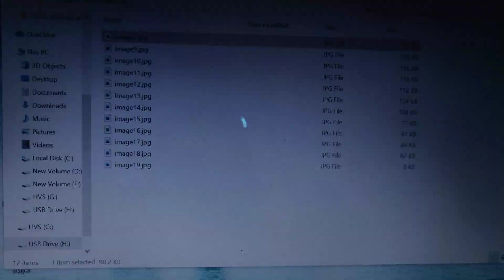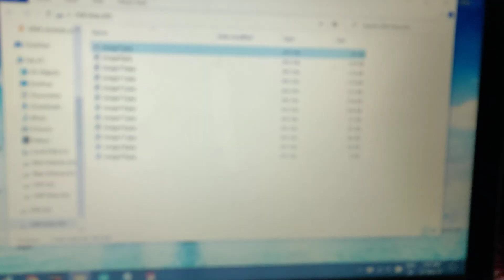Automatic detection and notification of path Holes , humps to aid drivers with image capture, SMS